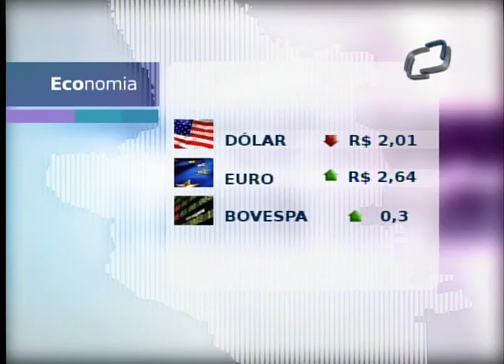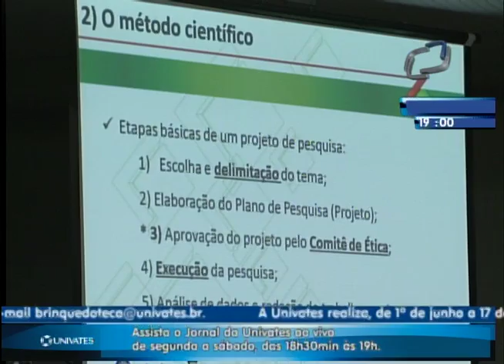JORNAL DA UNIVATES 03/05/2013